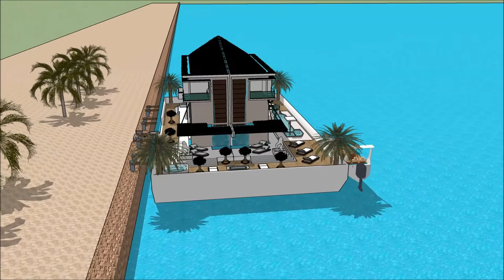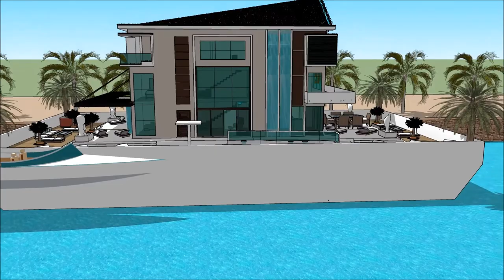船屋香港 吃建筑物的游戏 建筑师事务所 漂浮的房子 游艇出租 SKETCHUP的3D WAREHOUSE大厦瀑布 豪华 阿姆斯特丹 River Design in Holland Beograd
The floating house villa houseboatzania launching an innovative high-end luxury yacht floating house villa mansion home design potentially as a display of exhibition of 船屋香港 吃建筑物的游戏 建筑师事务所 漂浮的房子 游艇出租 SKETCHUP的3D WAREHOUSE大厦瀑布 豪华 阿姆斯特丹   River Design in Holland Beograd .

The collection of the Floating house villa houseboatzania concept of 船屋香港 吃建筑物的游戏 建筑师事务所 漂浮的房子 游艇出租 SKETCHUP的3D WAREHOUSE大厦瀑布 豪华 阿姆斯特丹   River Design in Holland Beograd  consists of high luxury and architectural art pieces in minimalism combined with living on the waterfront of the harbour.

The floating house villa mansion yacht design has the basis to sustain living with high standards and contemporary structural design - 船屋香港 吃建筑物的游戏 建筑师事务所 漂浮的房子 游艇出租 SKETCHUP的3D WAREHOUSE大厦瀑布 豪华 阿姆斯特丹   River Design in Holland Beograd  with numerous of prospects for excessive living and
celebrating the desire of life worldwide: